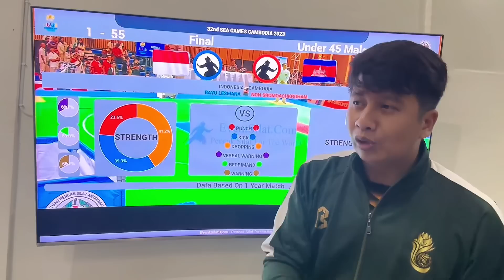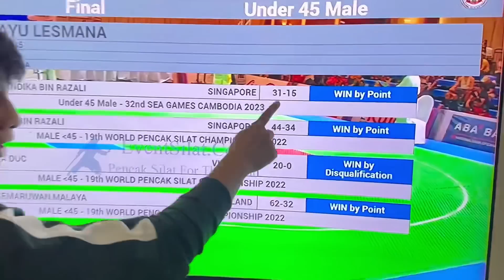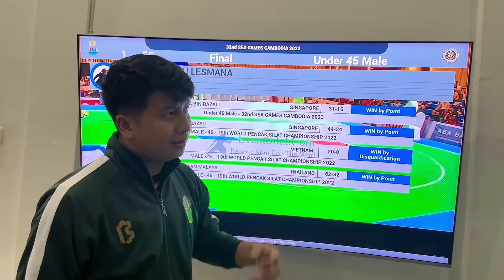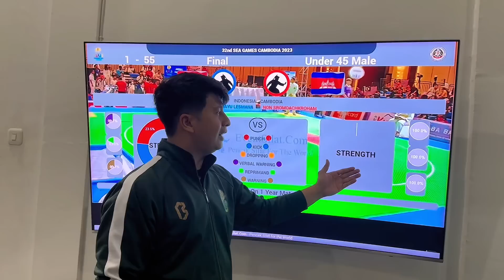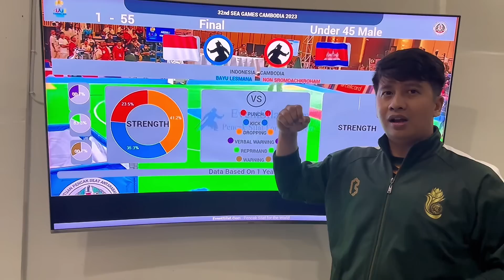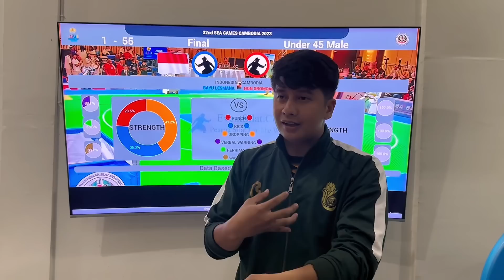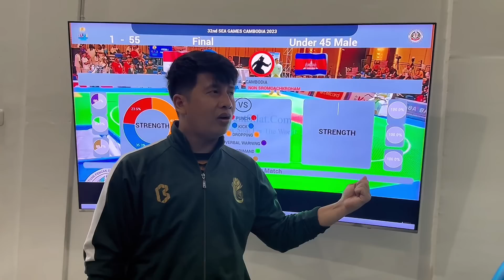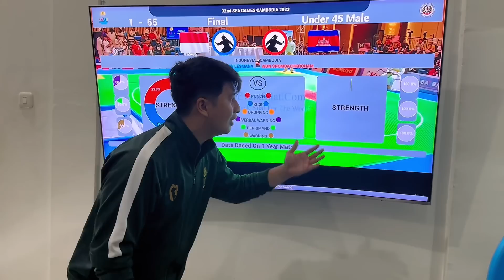Atlet Indonesia (Bayu Lesmana) dipaksa Undur Diri difinal? Tuan rumah dari awal tdk Tnding Tapi Emas